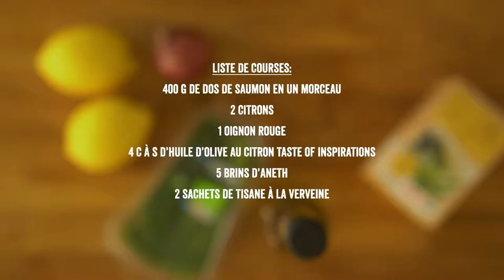Carpaccio de saumon à la verveine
Un carpaccio de saumon à la verveine, ça vous dit ? Servez ce délice avec un morceau de pain.

Ingrédients pour 4 portions :

400 g de dos de saumon
2 citrons
1 oignon rouge
4 c. à s. d'huile d'olive au citron Taste of Inspirations Delhaize
5 brins d'aneth
2 sachets de tisane à la verveine

Temps de préparation : 20 min. (+30 min. de congélation)

Mettez le morceau de saumon au congélateur 30 min. à l’avance (ce n’est pas indispensable, mais ça facilite nettement la découpe).
Versez le jus des citrons dans un grand bol, poivrez et salez, puis ajoutez l’huile au citron et les sachets de verveine. Tassez-les bien et laissez reposer.
Taillez le saumon en tranches extra-fines et déposez-les au fur et à mesure sur les assiettes de service. Tranchez finement l’oignon rouge en rondelles, à la mandoline. Parsemez-en le saumon.$ Ajoutez les pluches d’un brin d’aneth.
Retirez les sachets de verveine de la vinaigrette et ajoutez 4 brins d’aneth finement hachés.
Servez le carpaccio en présentant la vinaigrette à part pour laisser chacun l’ajouter à la dernière minute. Accompagnez d’un peu de pain de seigle.